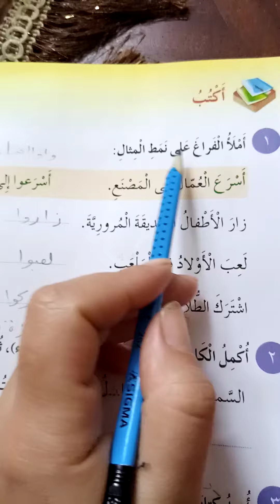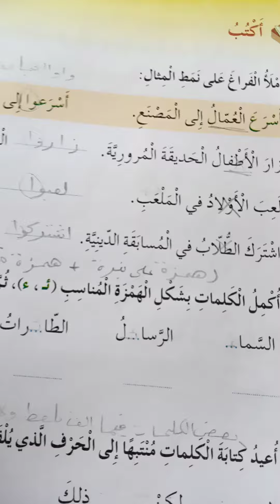الصف الثالث مادة اللغة العربية درس المركز الصيفي (التدريبات)الجزآ الثاني